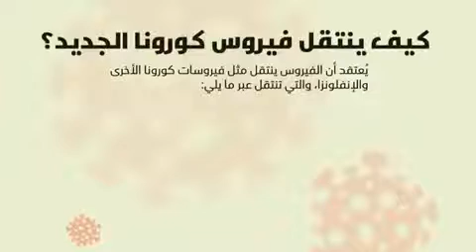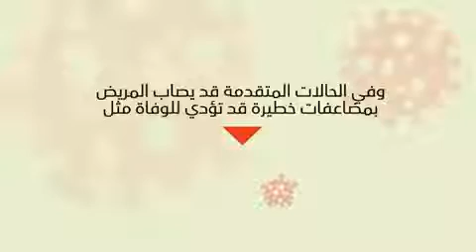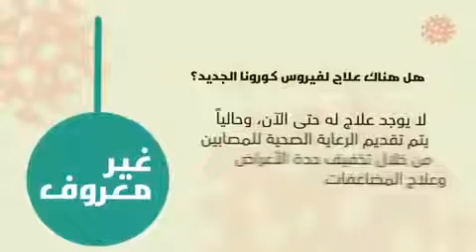الوقاية من فيروس كورونا في السعودية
فيروس معدي